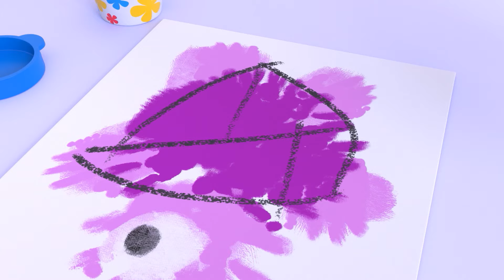PIJAMA´S PARTY | Cleo & Cuquín Episodes